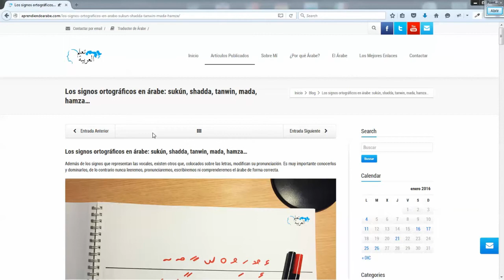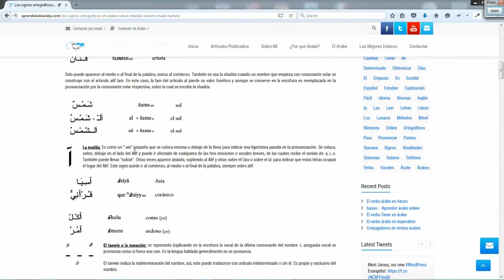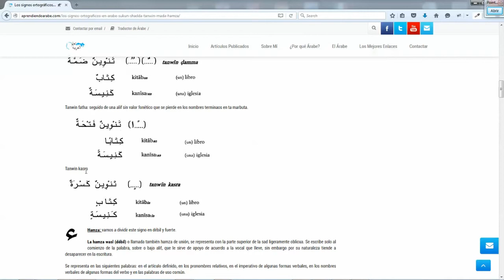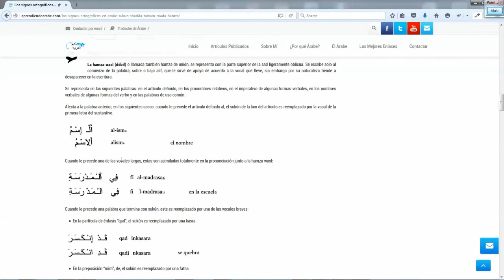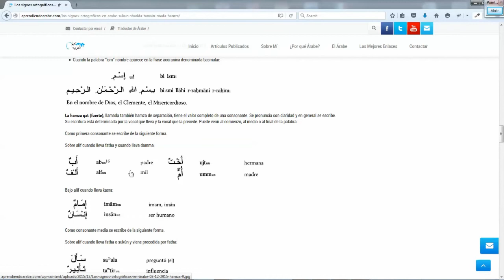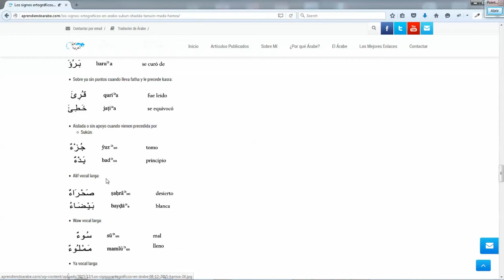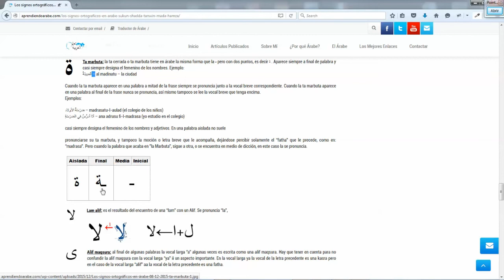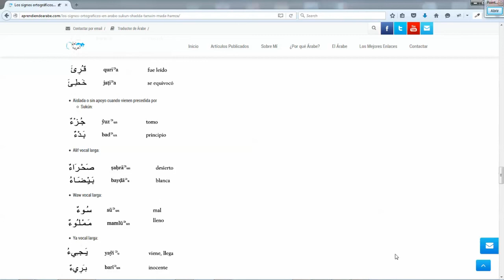Los signos ortográficos en árabe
Cuáles son los signos ortográficos en árabe. Aprender los signos ortográficos en árabe, cómo son y para que sirven, cómo se escriben y cómo se forman.